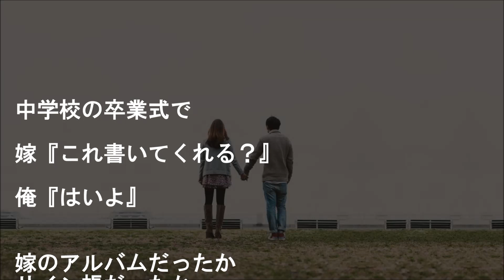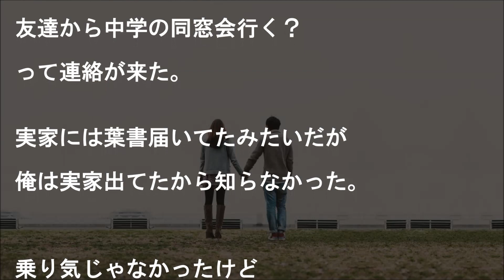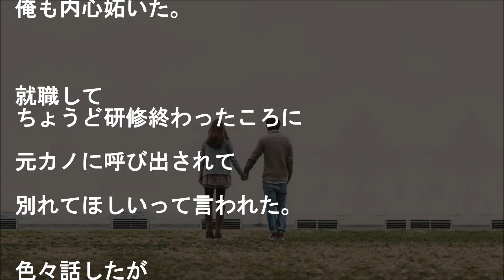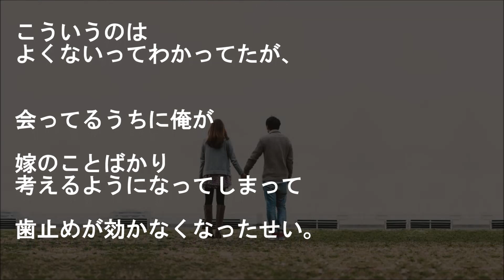【馴れ初め】美人同級生とは中学の卒業式まで話したことなかった【感動する話】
『まだ上手くいってるよ』
嫁のアルバムだったかサイン帳だったかに
寄せ書き頼まれて初めて喋った。

三年間一緒だったのに喋ったのが卒業式。

【妻と初めてした会話】より。

★【心温まる】『肉付きの良い尻を凝視した』

★『こんな私で良ければ』

▼タイトル▼
美人同級生とは中学の卒業式まで話したことなかった

★【卒業】人生初の告白【胸キュン体験談】

★【号泣】駅で泣いているの見てたら…【妻に愛してると言ってみた】

★【涙腺崩壊】『取り戻してみせる』

★コンビニでオトナ男性向けの本を買ったら、可愛い彼女が付録でついてきた【感動する話】

★『体育館裏に呼ばれて』【感動の森】

★感動　犬とホッキョクグマが出会ってしまった。壮絶な闘争が始まるかと思ったら・・・【感動する話】